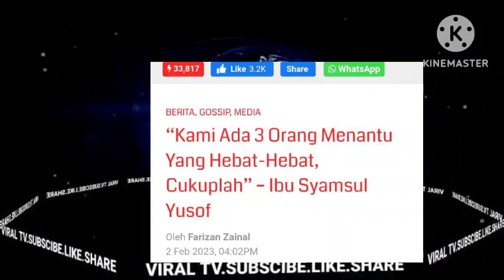PADAN MUK4 IRA BARU NAK GEMBIRA TIBA-TIBA PUTERI SARAH DEDAHKAN INI SAMPAI SYAMSUL PUN TERDIAM?